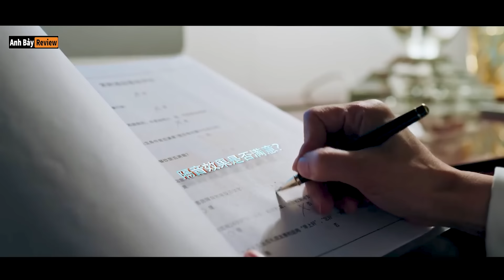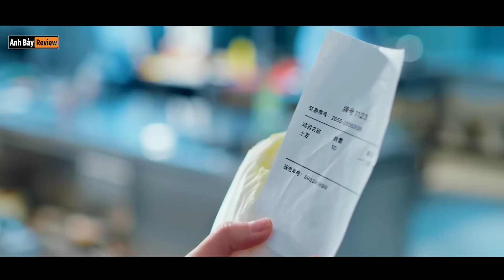Tổng tài bá đạo phải lòng nàng phụ bếp lắm chiêu và cái kết - Review phim hay